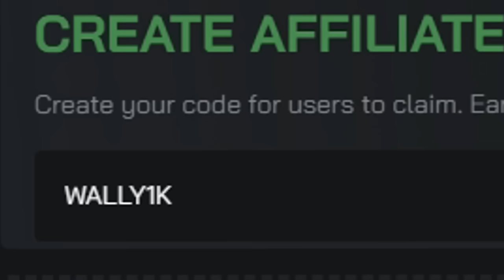A Duo's Target - Rust (Ft. Blooprint)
The Duo is back! This team hasn't been seen on this channel in exactly a 366 DAYS. In this video Blooprint and I join into a fresh wipe, weekly server. What we experience is like nothing before... I hope you all ENJOY!